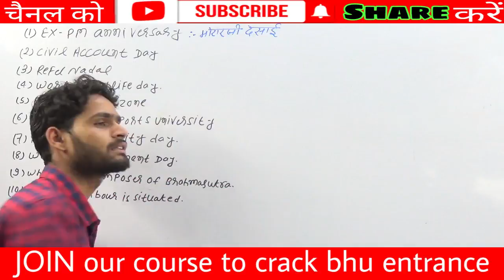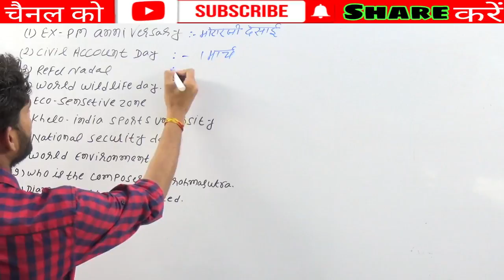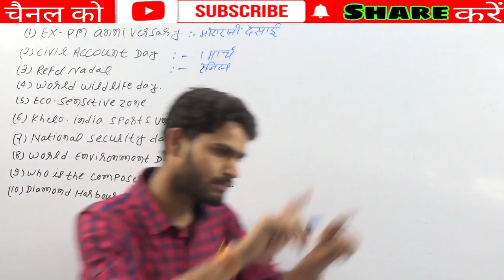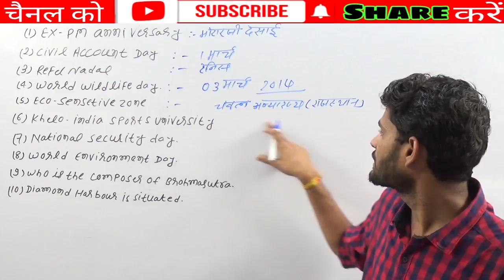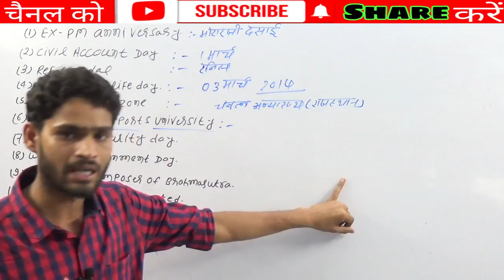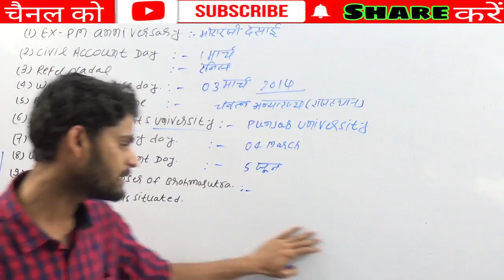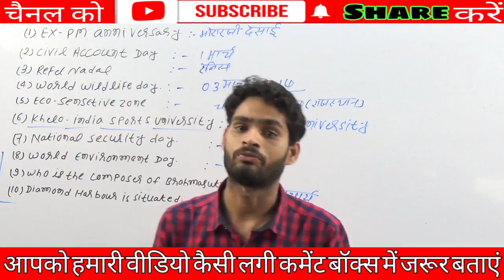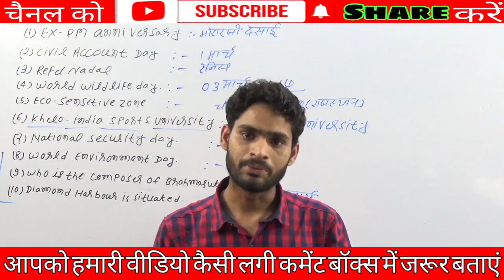# EXAM SPECIAL 25 | CURRENT AFFAIRS 3 MARCH 2020 | UET PET & CHS BHU ENTRANCE 2020 | BHU WORLD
JOIN OUR TELEGRAM LINK FOR BHU ENTRANCE UPDATES -

हमारी पूरे  कोर्स की फी ₹ 2500 + ₹ 92.54 Tax ।* Payment के लिए आप हमारी वेबसाइट

नोट :  CHS क्लास 9 की फी ₹ 2000 + 74.92 टैक्स है ।

पेमेंट के 48 घंटे तक हमारी संबंधित टीम आपको आपके व्हाट्सएप पर या आवश्यकता पड़ने पर कॉल कर क्लास शुरू होने की प्रक्रिया पूरी कर लेगी ।

*हमारी पाँचवी  बैच फूल हो चुकी है और अब छठी   बैच में ही एडमिशन मिलेगा जिसमें नामांकन अभी भी चल रही है । कक्षाएँ 7  मार्च  2020* से शुरू है । नामांकन संबंधित अधिक जानकारी के लिए इस वीडियो को देखें

CHS कक्षा 9 की कोर्स जॉइन करने के लिए इस वीडियो को देखें । पहली बैच 5 मार्च से शुरू हो रही है

2020 BHU ENTRANCE संबंधित सभी महत्वपूर्ण वीडियो इस प्लेलिस्ट में है

BHU फॉर्म 30 जनवरी से 29 फरवरी के मध्य भरे जा रहे हैं । फॉर्म भरने की सही प्रक्रिया

 CHS के 2020 में फॉर्म भरने की पूरी प्रकिया

Regards

BHU WORLD

bhu
bhuentrance
bhuentrance exam